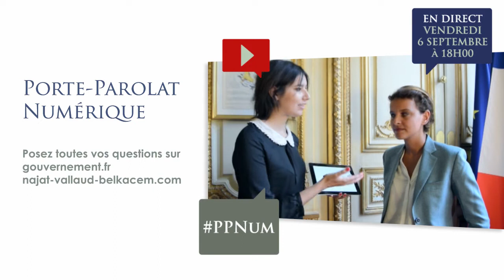Porte-parolat numérique avec Najat Vallaud-Belkacem le 6 septembre à 18h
Vendredi 6 septembre 2013 à partir de 18h00, en partenariat avec le BondyBlog, la ministre des Droits des femmes et porte-parole du gouvernement répond à vos questions sur la génération égalité femmes-hommes et plus !

Le principe est simple : vous souhaitez me poser une question qui vous tient à cœur, en direct et en visioconférence sur internet ?

Et faites partie des 8 internautes qui participeront à la visioconférence.
Vous souhaitez simplement avoir une réponse à votre question. Vous pouvez la poser dès aujourd'hui sur Twitter ou Google+ avec le mot-clef ppnum et j'y répondrai en direct et en vidéo sur internet pendant ce porte-parolat numérique.